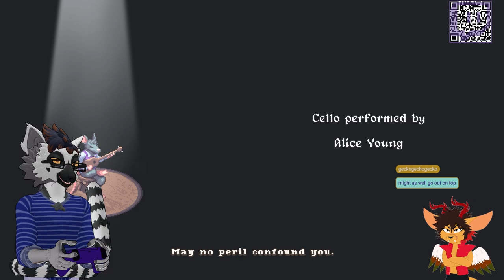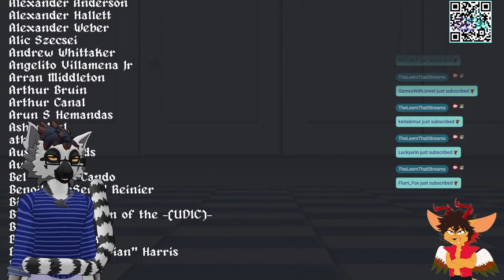The End Of An Enormously Small Saga! | Chapter 5 - Finale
*Game* -  Small Saga

*Artwork*

*3D Model and Rigging by*